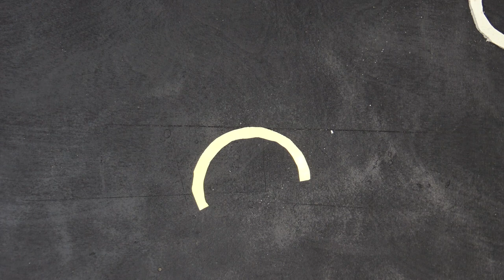Notebook Cover - Steampunk DIY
Steampunk DIY Notebook Cover made with wood, brass, natural flower and resin.
It also glows in the dark.